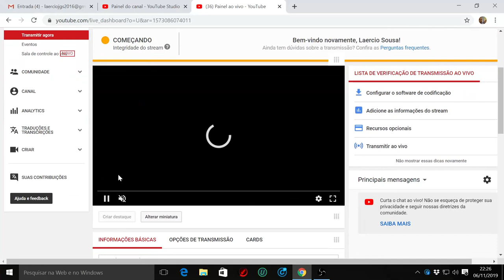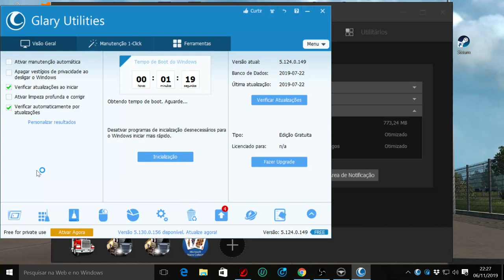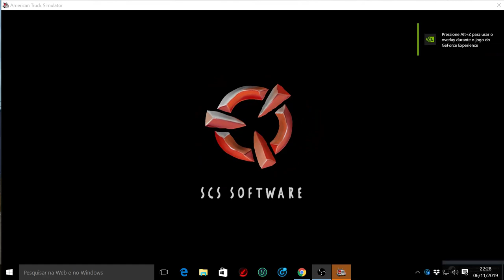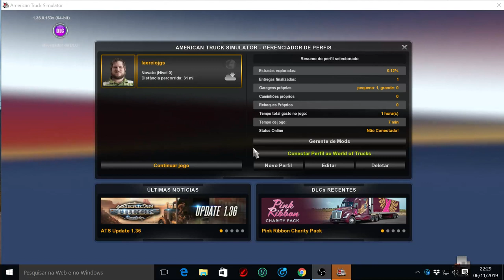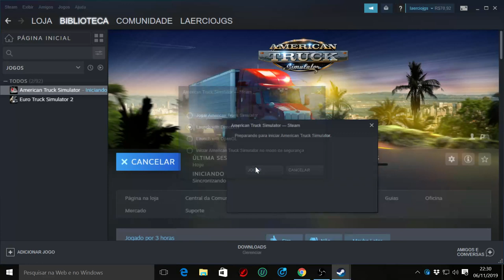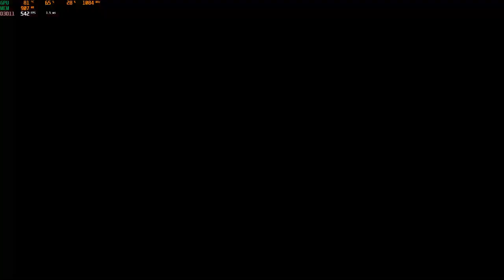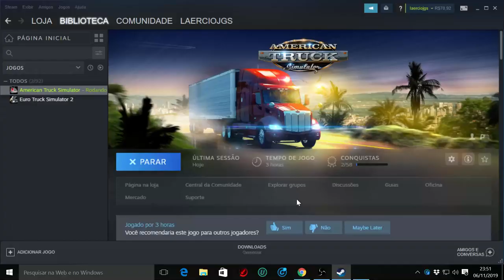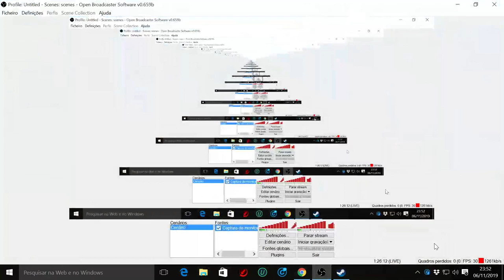Laercio Sousa Live Stream